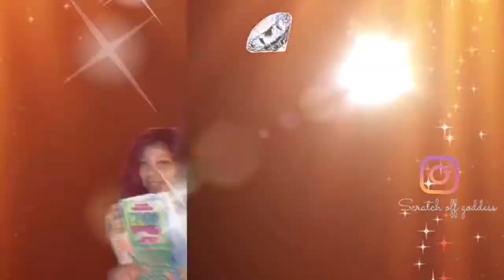Turkey legs, sausages, burritos Mukbang 2X spicy with Blove’s Sauce